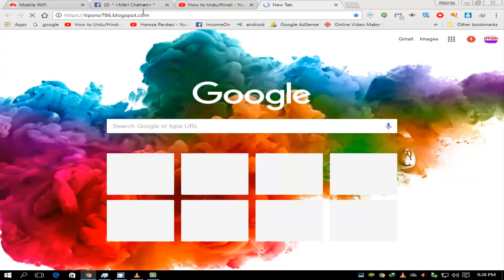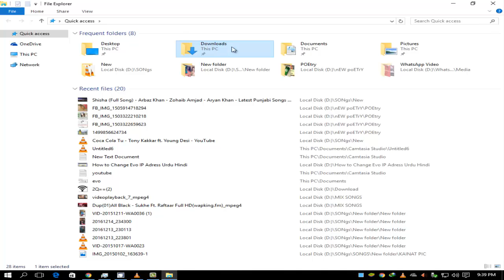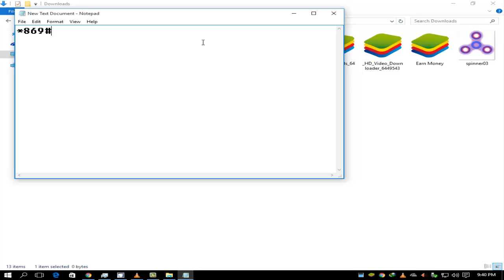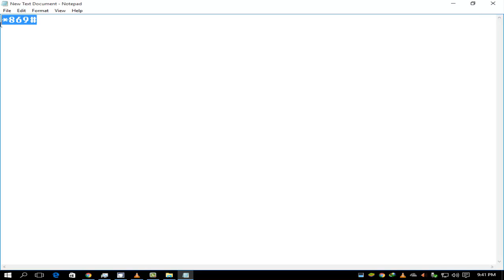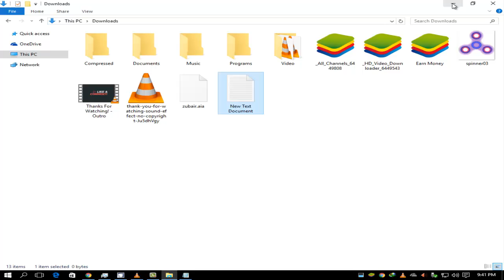How To Save Balance in Jazz Mobilink Sim (Urdu Hindi)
How to Hide Friends In Your Facebook Urdu/Hindi

By
How  to Urdu Hindi